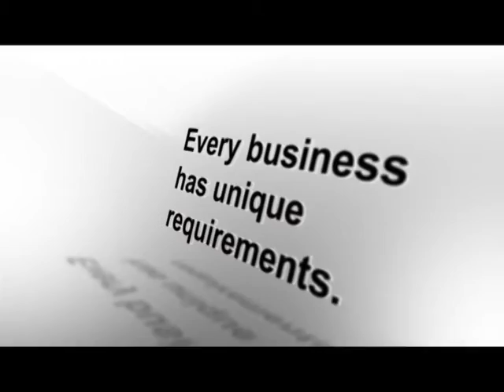Safety, Security, Automations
Hiphen Solutions Services Limited, is a professional services organization registered in Nigeria , provides a full range of professional services, business solutions and products. We have years of experience in helping organizations to achieve their business objectives, together with extensive consulting experience. We fully understand the unique challenges that you face and can tailor solutions for your specific requirements.